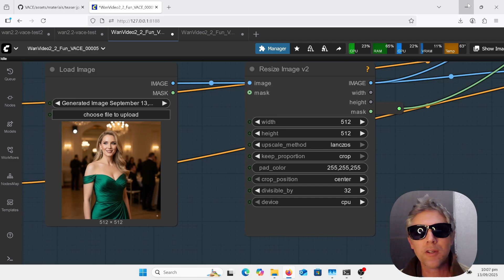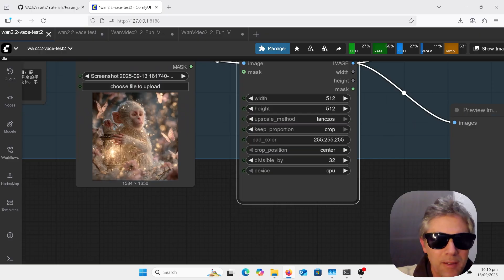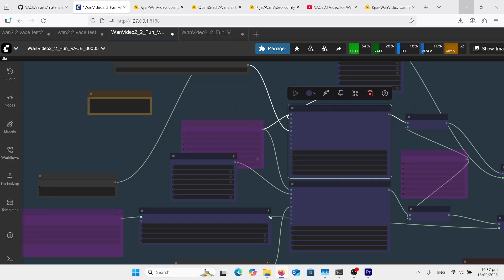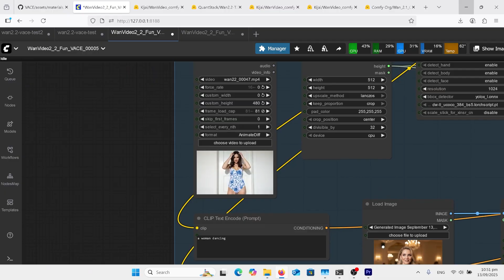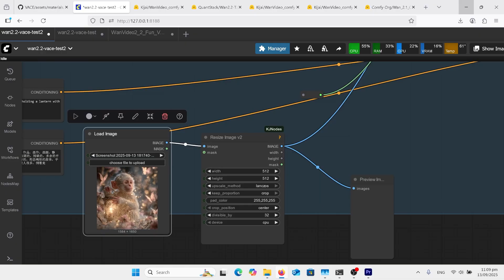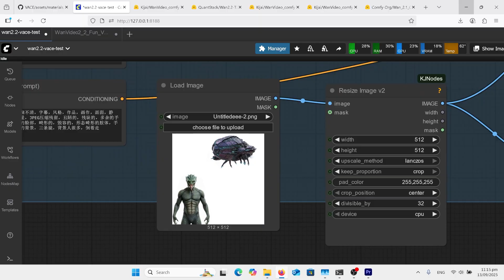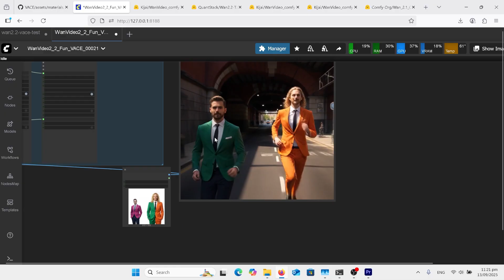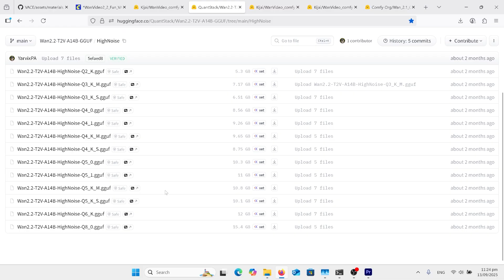Vace 2.2 Wan 2.2 Fun Vace Video to Video with photo reference. Video Outpainting GGUF. Best AI Guide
Wan 2.2 Fun Vace GGUF ComfyUI best workflow. Learning AI easy Tutorial. Image to video and video to video AI with image reference. avatar, AI animation. opensource video generator. Outpaint your image to video. Make your own pose to video with Vace. Installation, Setup, Configuration, Workflow, Automation, Python, Script, Coding. Guide, Course, Masterclass, Professional, Advanced, Editing, Design.